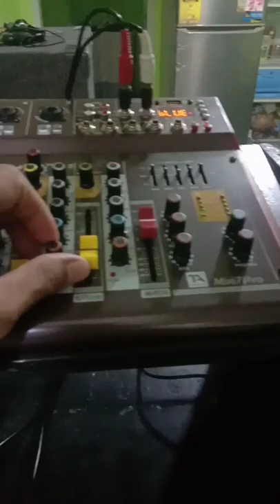Sound test | Butterfly